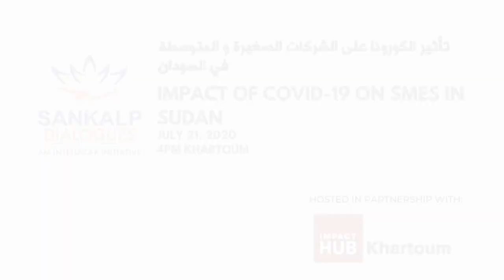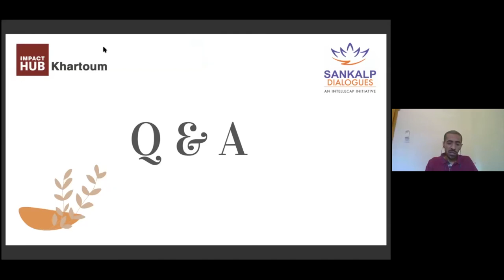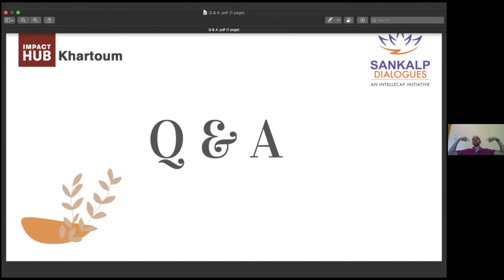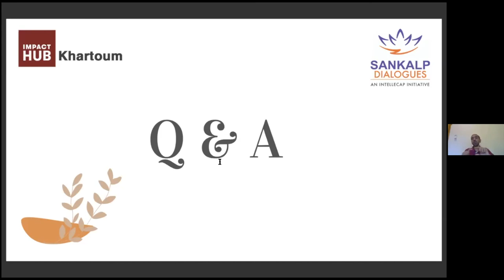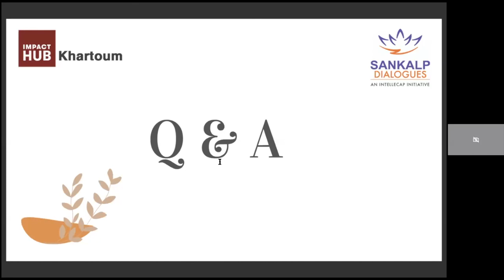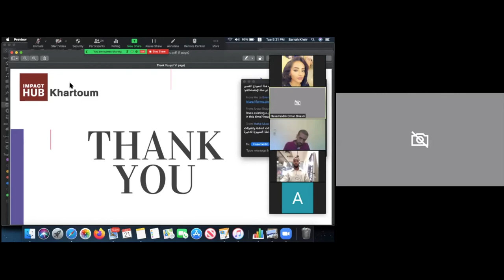Impact of Covid-19 on SMEs in Khartoum